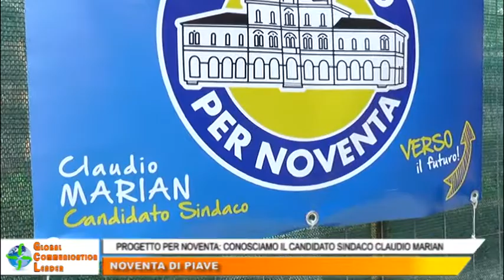Progetto per Noventa - Conosciamo Claudio Marian candidato a sindaco